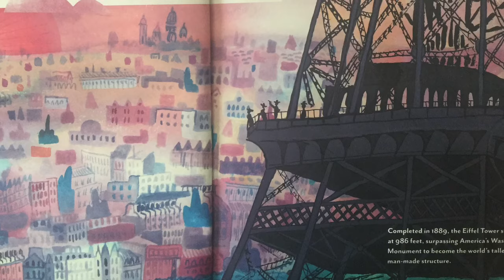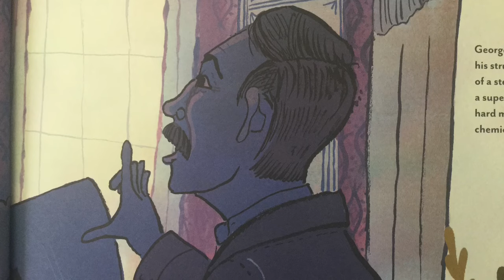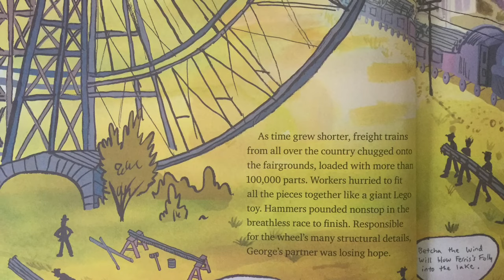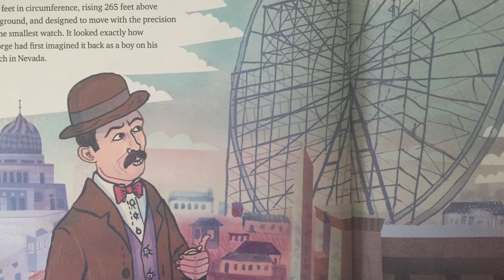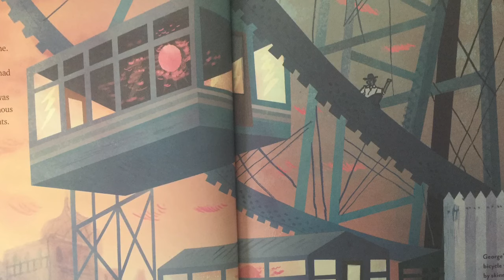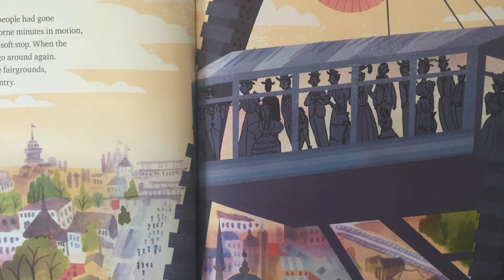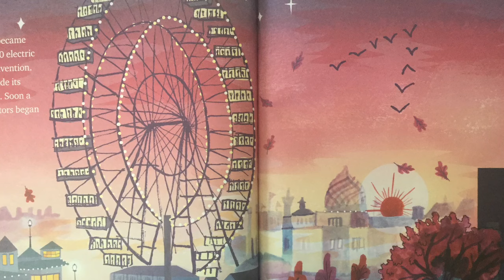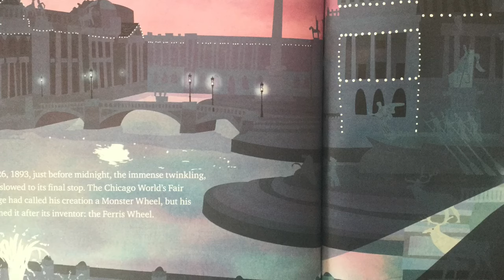Mr Ferris and His Wheel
The true story of the Ferris Wheel. Written by Kathryn Gibbs Davis and illustrated by Gilbert Ford.